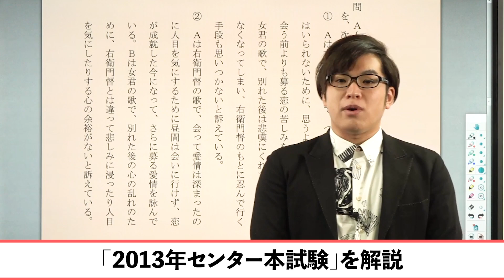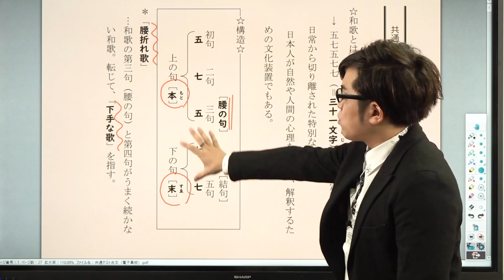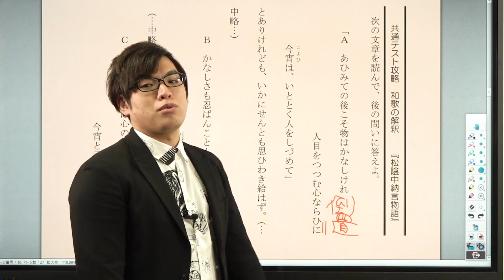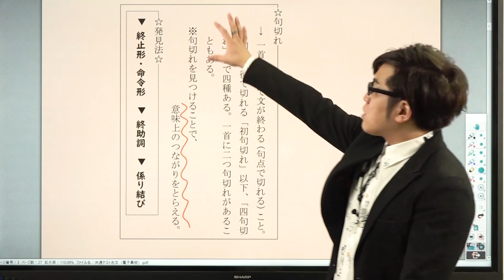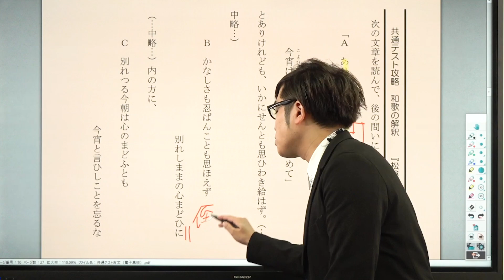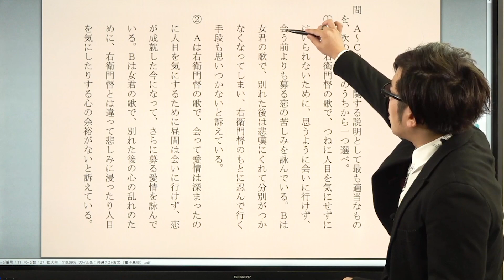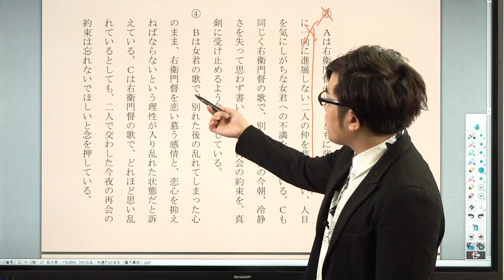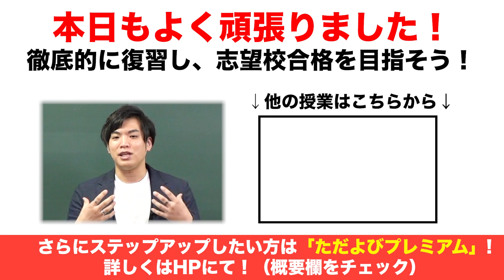【古文】共通テスト攻略①チャプター2*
使用機材：Black Magic Design ATEM Mini Pro